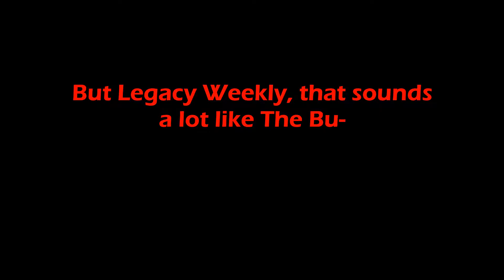THE HUNT is won! | Week 12 on the Legacy SMP